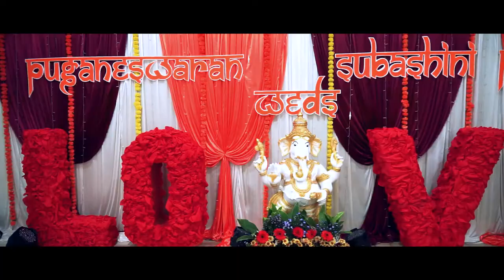Puganeswaran & Subashini Priya Indian wedding cinematic 0166739512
For more info on our video packages, kindly contact